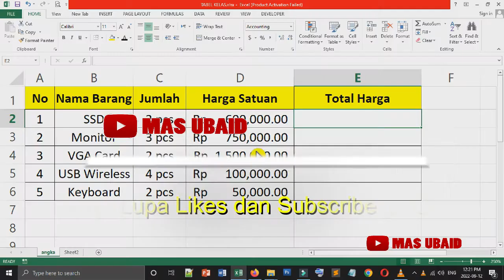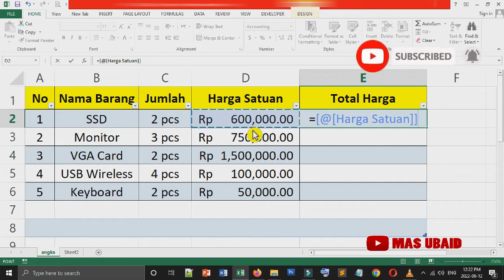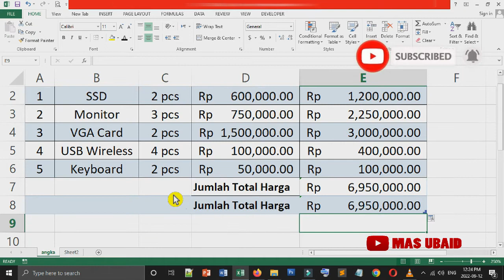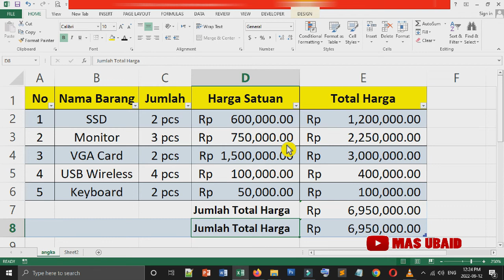Trik Rumus Penjumlahan dan Perkalian Sekaligus Otomatis di Excel dengan Cepat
Rumus Penjumlahan dan Perkalian Otomatis di Excel dengan Cepat
Terdapat hal yang perlu dipahami untuk membuat rumus penjumlahan dan perkalian Excel otomatis yaitu penggunaan alamat sel, operator penjumlahan “+” dan "*", rumus SUM dan sumproduct, dan menggunakan autofill. Simak video cara untuk membuat rumus penjumlahan dan perkalian Excel otomatis berikut ini.

how to subtract a number from a column in excel,adding and subtracting in excel in one formula,how to subtract columns in excel,how to subtract in excel youtube,how to multiply in excel,excel me multiply ka formula,cara menghitung rata-rata di excel,rumus perkalian di excel,rumus pembagian di excel,rumus penjumlahan di excel,rumus pengurangan di excel,menghitung jumlah di excel,cara menjumlahkan di excel,subtraction formula in excel